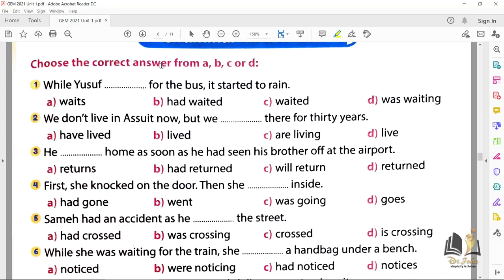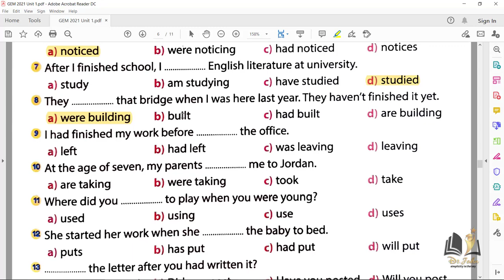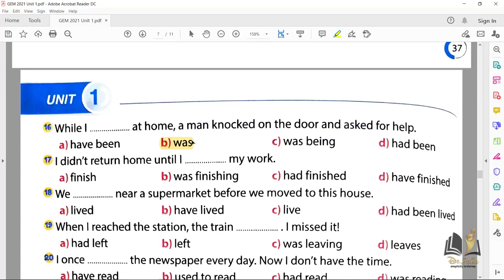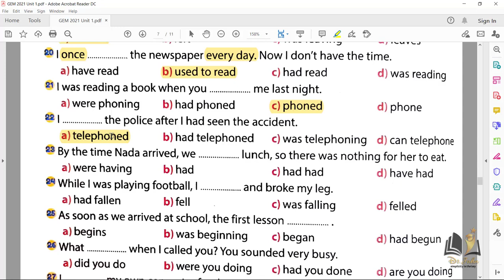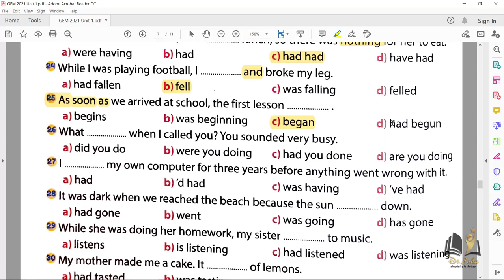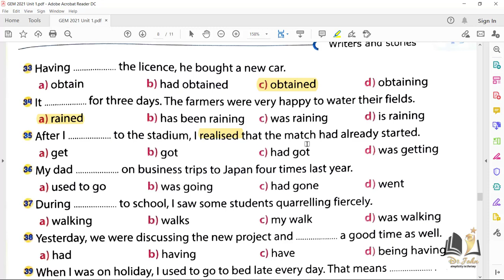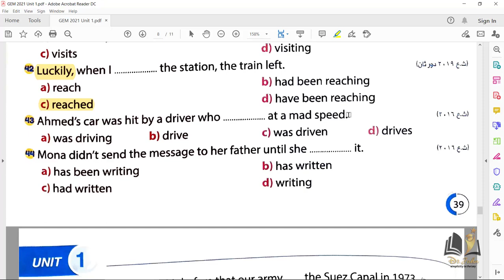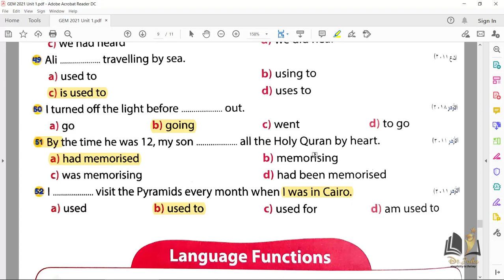GEM 2021 unit 1 Grammar حل كتاب جيم تالتة ثانوي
زي ماوعدتكم هنحل مع بعض ملخص جيم 2021
للصف الثالث الثانوي
هنا ع القناه بالكامل للكل
ودا ثاني فديو
اسئلة القواعد من الوحدة الاولي
Unit 1 grammar

ياريت تحل من الملخص قبل ماتشوف الفديو عشان تطلع ب افضل استفاده

و شير الفديو مع زمايلك ومتنساش تشترك في القناه عشان تتابع كل فديوهات الحل

تفاصيل جروب الحل تالتة ثانوي